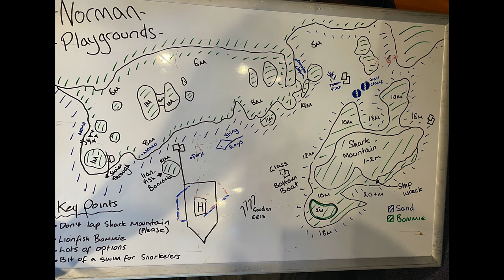Coral Crazy at The Great Barrier Reef | Boppzworld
Great Barrier Reef Scuba Diving in Australia: Discovering Coral!

✔✔This was my first dive in Great Barrier Reef. The Coral was exquisite! There were so many beautiful colors and shapes! Come dive with my in the colorful sea!

 💌COMMENT WHAT YOU LIKE🤙👍 OR DISLIKE👎👎 OR WANT TO SEE MORE OF! LIKE THE VIDEO! AND SHARE ON
🌍🌍 REDDIT OR

 OTHER COOL PLACES TO POST VIDEOS!🎬🎬